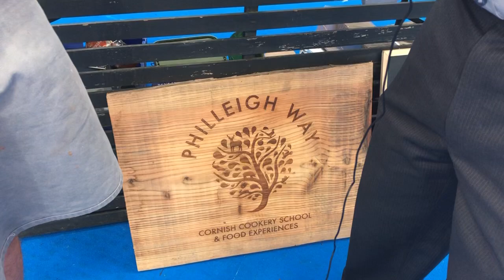Rupert Cooper – I’m sure I’ve had concussion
The Stadium for Cornwall will be a world-class sports medical centre within a sports stadium, designed to address one of sport's most urgent issues: concussion and other head traumas.